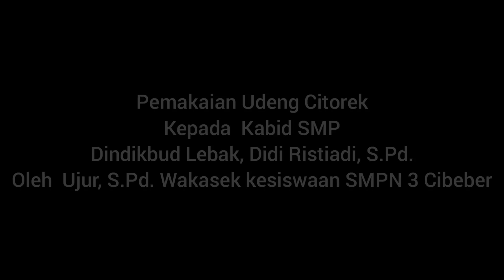Udeng kehormatan warga Citorek untuk pak Kabid SMP Dindikbud Lebak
Udeng atau iket khas warga Citorek Cibeber Banten dipakaikan kepada Kabid SMP Dinas Pendidikan dan Kebudayaan Lebak, Didi Rustiadi, S.Pd. oleh pak Ujur, S.Pd. sebagai tanda warga kehormatan  SMPN 3 Cibeber